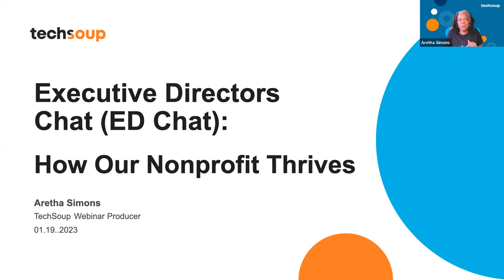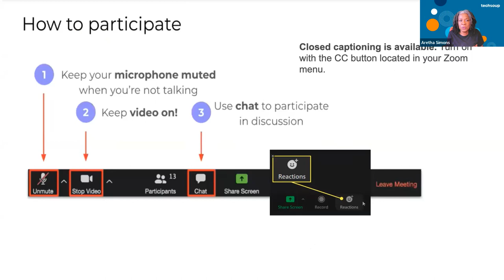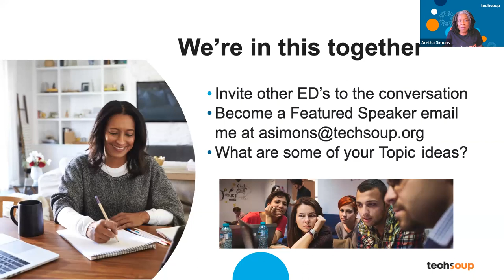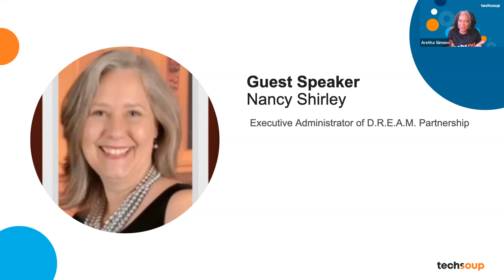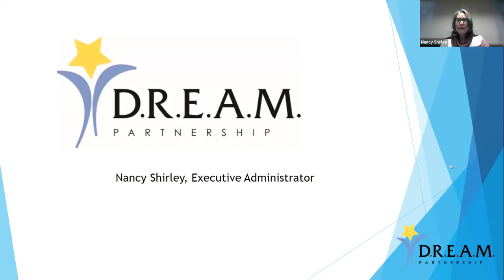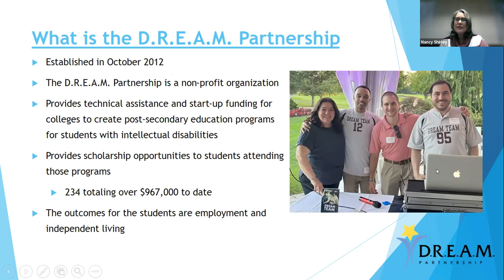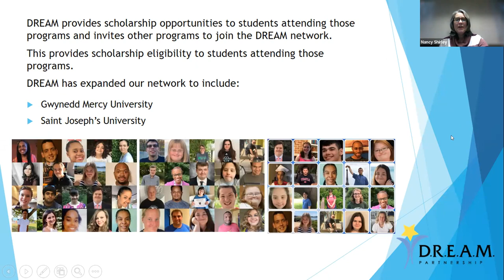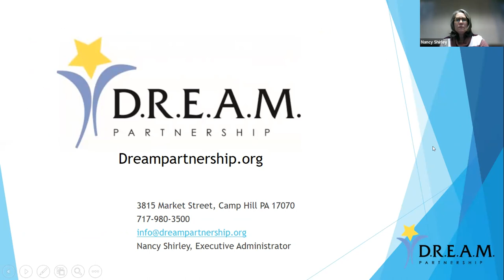Executive Directors Chat (ED Chat): How Our Nonprofit Thrives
In this webinar, Nancy Shirley, of D.R.E.A.M Partnership shared some tips and insights on how their nonprofit is thriving. ED's from across the USA and Africa took part in the conversation and made connections, shared ideas, and tips for each other.